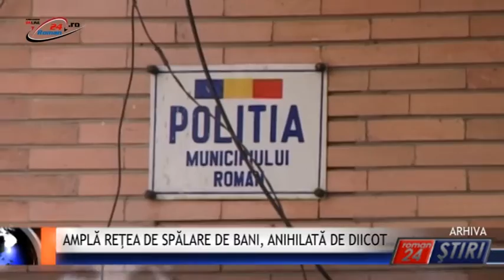AMPLĂ REŢEA DE SPĂLARE DE BANI, ANIHILATĂ DE DIICOT